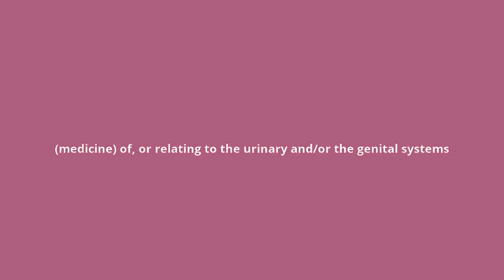what is the meaning of urogenital